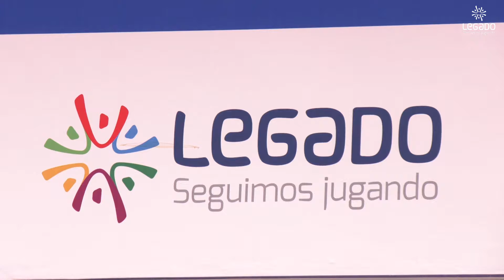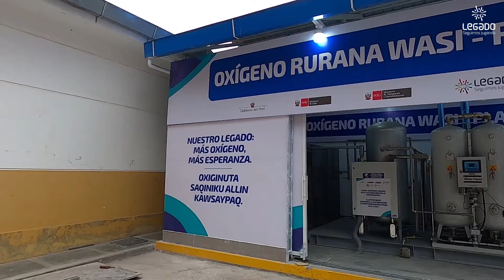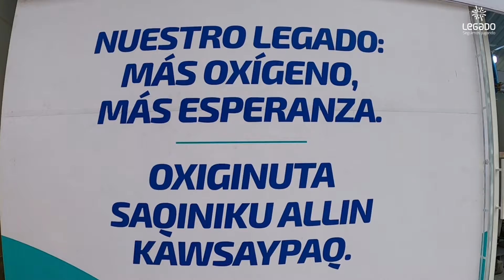17.09.2021 Legado entrega Planta de oxígeno en el Hospital Departamental de Huancavelica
Legado entrega Planta de oxígeno en el Hospital Departamental de Huancavelica